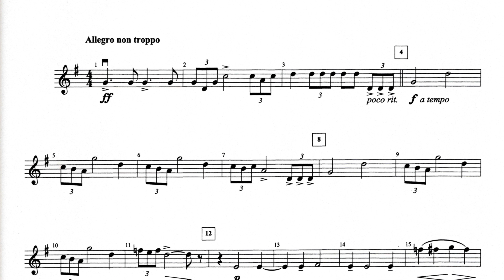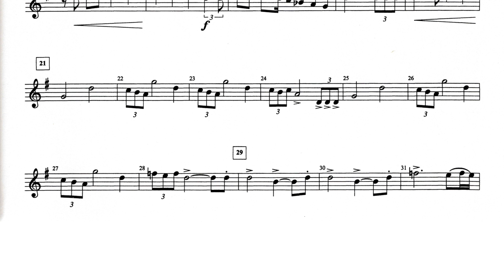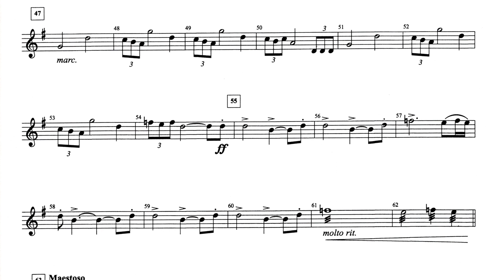Star Wars Main Theme | Violin 1 Part Play Along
Play-along with me on "Star Wars - Main Theme," the violin 1 part from a string orchestral version with violin sheet music. Music by John Williams Arranged by Larry Clark.

if you're interested in online lessons!

🎻  My Favorite Violin Gear:
Shoulder Rest
Polishing Cloth
Strings: With ball With loop
Second option Rosin
FUN Rosin:
Dragon fiddler
Rosin Cat
Violin/Viola Stand

Star Wars Main Theme Violin1 part play along
star wars main theme violin1